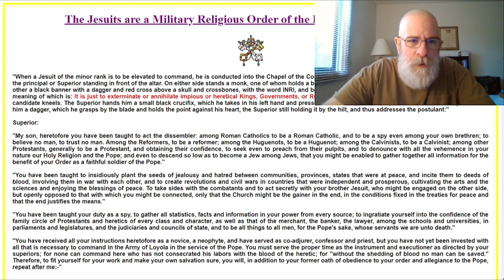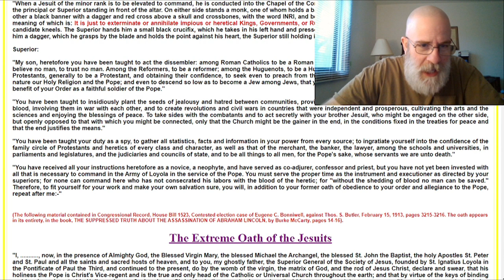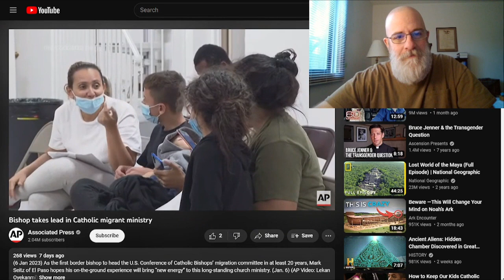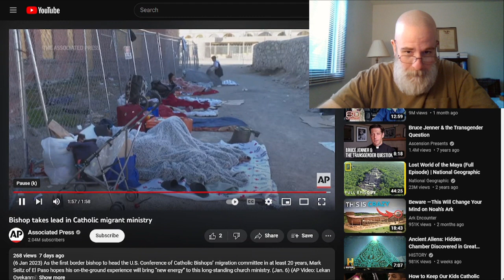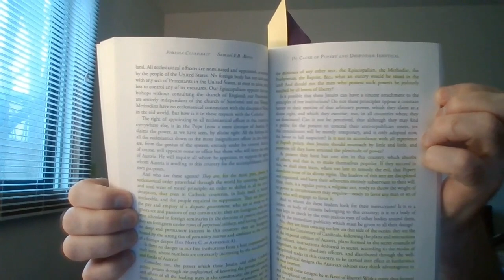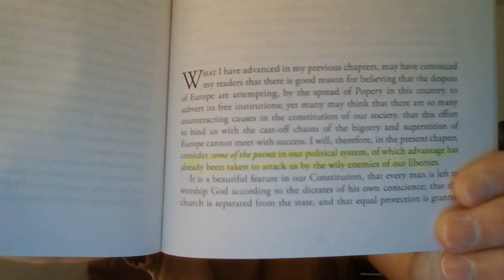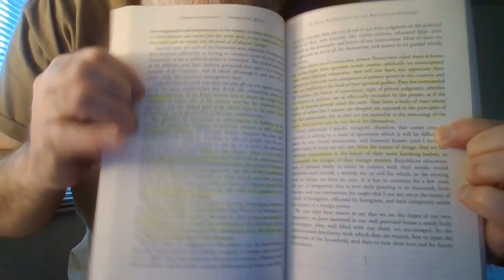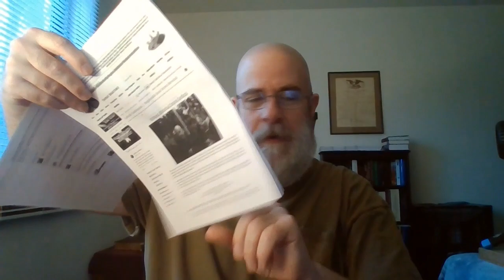The Vatican Horde?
" Now when the adversaries of Judah and Benjamin heard that the children of the captivity builded the temple unto the Lord God of Israel;""Then they came to Zerubbabel, and to the chief of the fathers, and said unto them, Let us build with you: for we seek your God, as ye do; and we do sacrifice unto him since the days of Esarhaddon king of Assur, which brought us up hither.""But Zerubbabel, and Jeshua, and the rest of the chief of the fathers of Israel, said unto them, Ye have nothing to do with us to build an house unto our God; but we ourselves together will build unto the Lord God of Israel, as king Cyrus the king of Persia hath commanded us.""Then the people of the land weakened the hands of the people of Judah, and troubled them in building,""And hired counsellors against them, to frustrate their purpose, all the days of Cyrus king of Persia, even until the reign of Darius king of Persia." Ezra 4:1-5